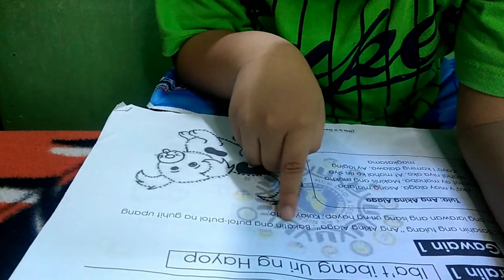READING THE MODULE | Matthew Y. V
Title Vlog:READING THE MODULE | Matthew Y. V
Reading the module
For the last quarter in kinder

Matthew Y. V